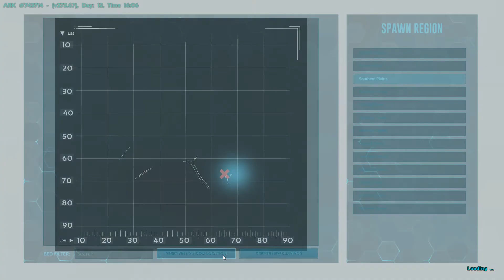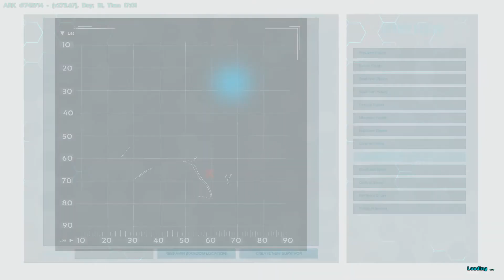ARK Anzah Transformation | Endlich wieder Ark | Ankündigung Stream und LP | Waiting for Aberration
Ja Moin Leute
da ARK Abberation anscheinend noch auf sich warten lässt gibt es um die Zeit zu überbrücken eine neue Lets Play Staffel.
Welche Live bei Twitch Gestreamt und Aufgenommen wird und dann gecuttet bei Youtube erscheint.

Los geht es heute abend (11.11.17) gegen 20/21 Live auf Twitch und dann ab Montag den 13.11.17 auf Youtube das Lets Play

Ich freue mich über jeden von euch der bei Twitch Live dabei ist und/oder bei Youtube dann in den Kommentaren mit dabei ist :D